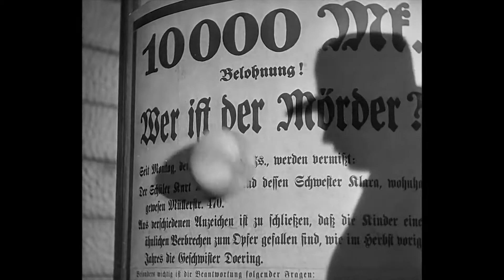Skuggor - CORTOMETRAJE EXPERIMENTAL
Recorrido por el mundo del terror clásico a través de sus sombras...

Realizado por Joan Quintero.

Sad Manatee Productions©